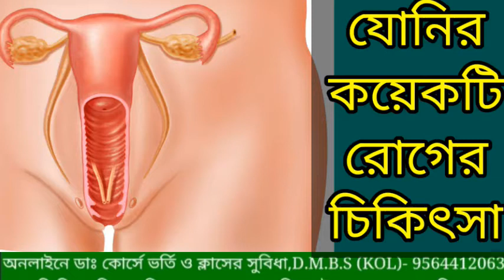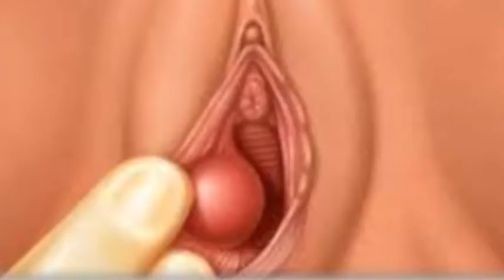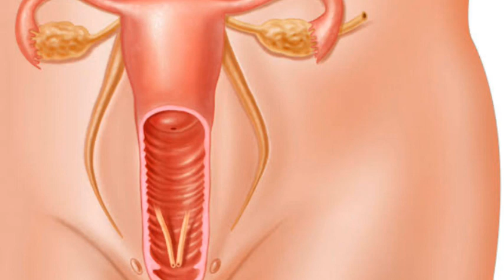যোনি রোগের হোমিওপ্যাথিক চিকিৎসা। ডাঃ নারগিস।